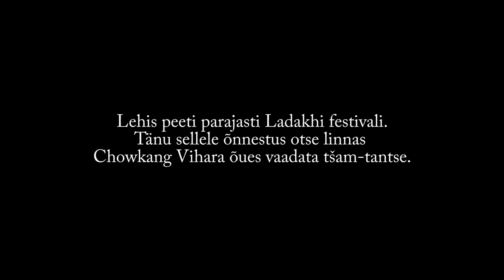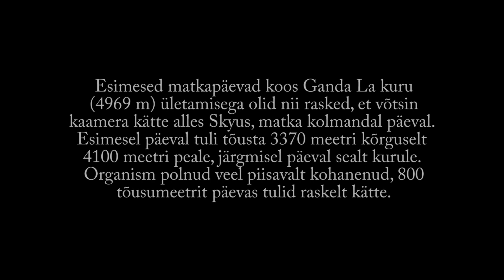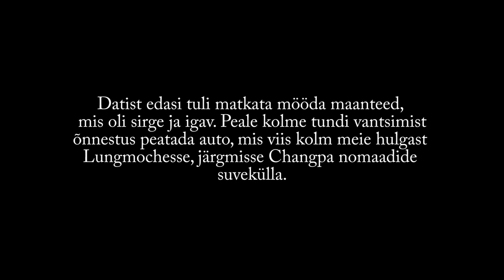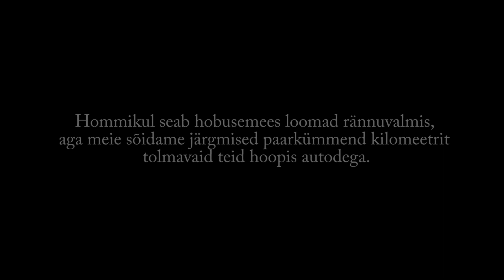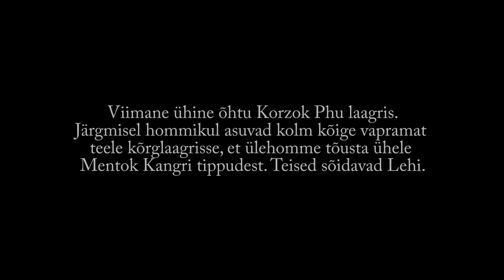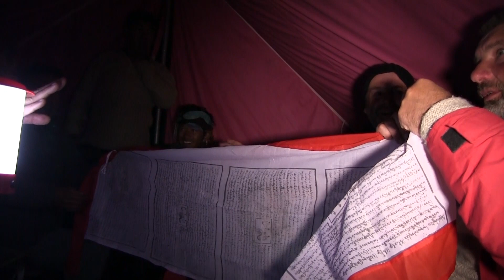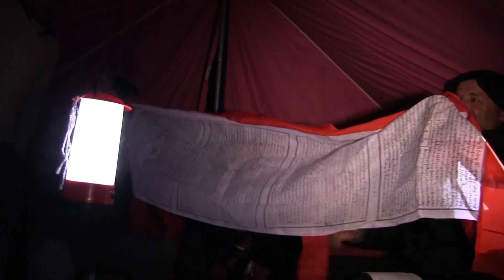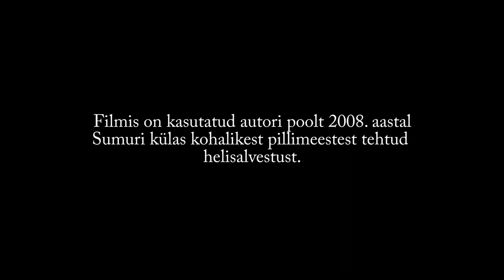Ladakh 2013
Leh, Yurutse, Skiu, Markha, Hankar, Yakrupal, Dat, Lungmoche, Yagang, Pangunagu, Nuruchan, Korzok